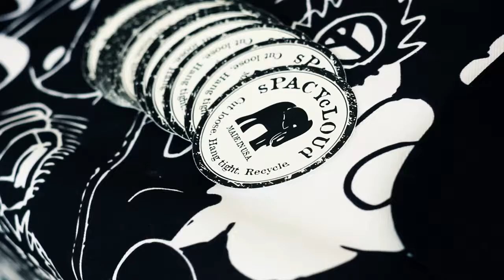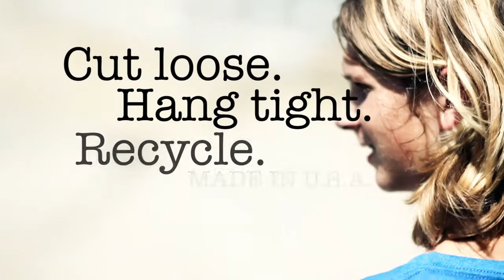Cut Loose. Hang Tight. Recycle. ~sPACYcLOUd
Follow Your Hearts. Not Trends. Made in USA
Produced by Grasshopperphilms | FB/TW/YOUTUBE: grasshopperphilms